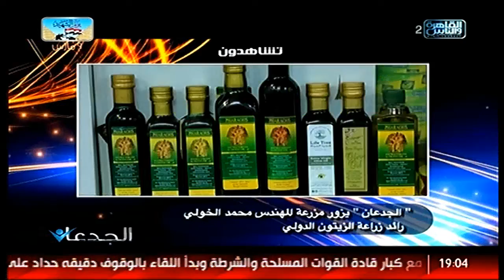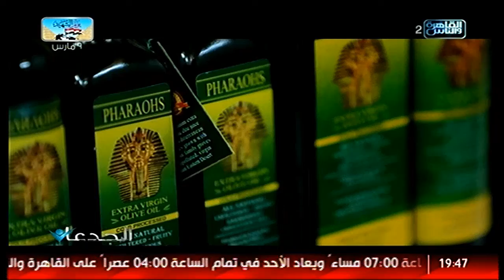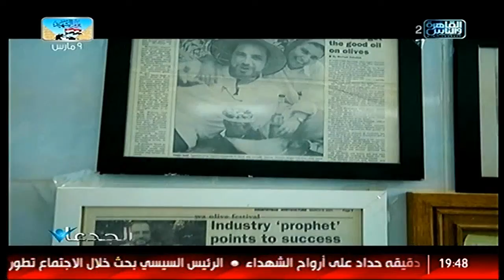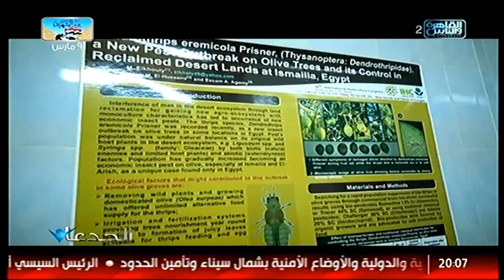الجدعان | الحلقة الكاملة 8 مارس 2019 مع محمد غانم